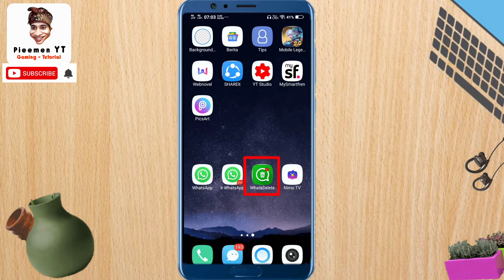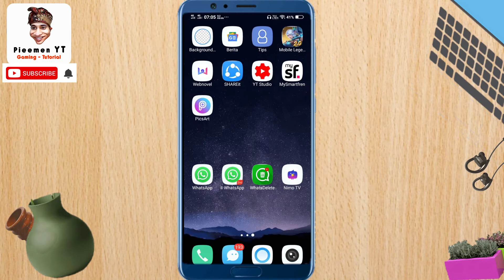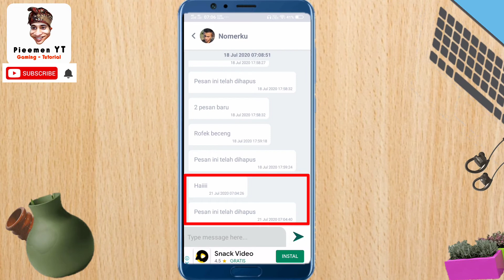Cara Melihat Isi Pesan Whatsapp Yang Telah Dihapus